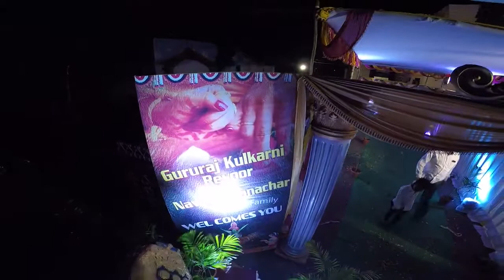Drone camera for wedding gulbarga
Naina decorator landscape
Since 1994
Vidyasagar kulkarni Revoor